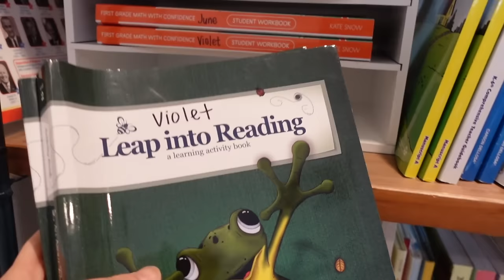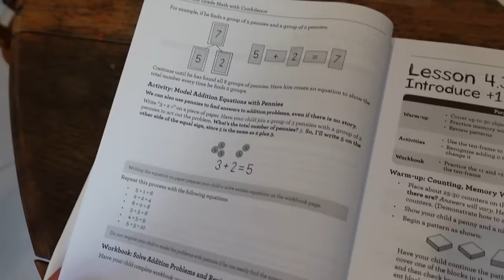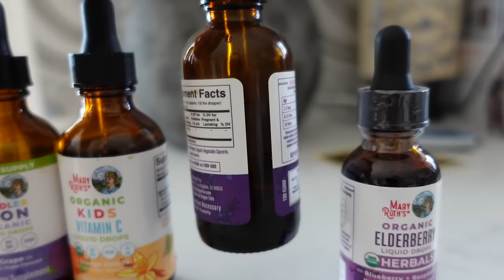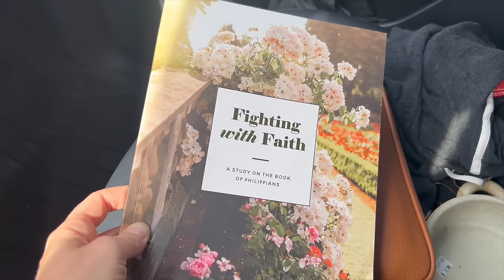Day in the Life: GRWM (Travis & Taylor Talk), Cupshe Fall Try-On Haul, Homeschool | Kendra Atkins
jones road brushj
axiology tinted dew in humble
alima pure powder
kosas bronzer

|PREVIOUS VIDEOS|

Hi everyone! My name is Kendra and I create videos to help motivate you in different aspects of your life. I am a mom to identical twin girls who are 6 and a little boy who is 3! I hope all of my content can serve you in some way. Whether that's entertainment, encouragement or just to feel like you have someone who knows what you are going through. I am a stay at home working mom and going through all the same things all of us moms go through! Thanks so much for stopping by and I will see you soon!

|SOCIAL LINKS|